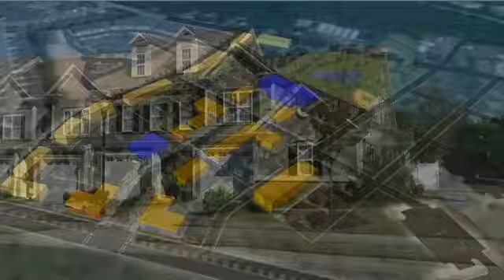church street townes, morrisville, nc, one minute video.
One minute video of Church Street Towns Neighborhood in Morrisville, NC.